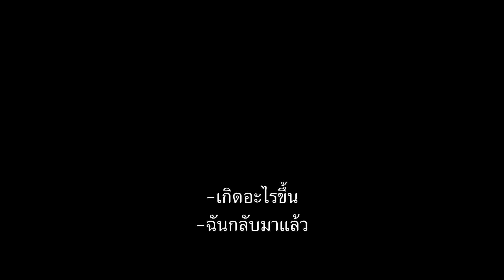ตัวอย่างหนังใหม่ : JUMANJI: THE NEXT LEVEL | เกมดูดโลก ตะลุยด่านมหัศจรรย์ - Final Trailer - ซับไทย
ตัวอย่างหนังใหม่ : JUMANJI: THENEXTLEVEL | เกมดูดโลกตะลุยด่านมหัศจรรย์ - Final Trailer - ซับไทย
ฝากติดตามด้วยนะครับ มีตัวอย่างใหม่จะอัพลงให้ดูตลอดนะครับใครสนใจหนังเรื่องไหนบอกหรือมีตัวอย่างใหม่แนะนำบอกได้เลยครับผิดอะไรขออภัยด้วยนะครับ

จะเพิ่มตัวอย่างทั้งภาพยนตร์และการ์ตูนใหม่เลยๆครับมีตัวอย่างใหม่ๆแนะนำสามรถพูดคุยกับทางช่องได้ที่สนทนาช่องนะครับ